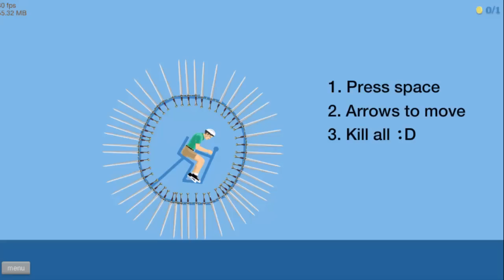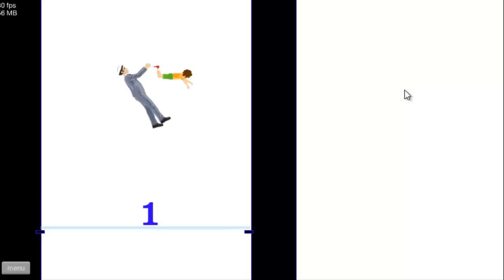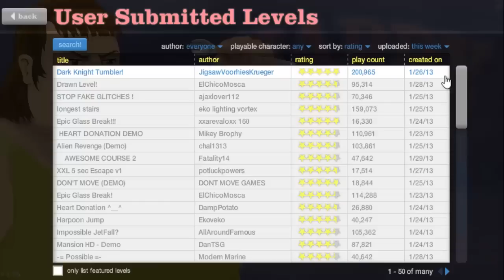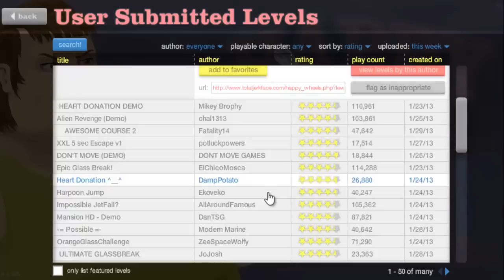Happy Wheels - Rocket Lift Off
Episode 4 of my happy wheels collection!
Wanna watch all my happy wheels series?